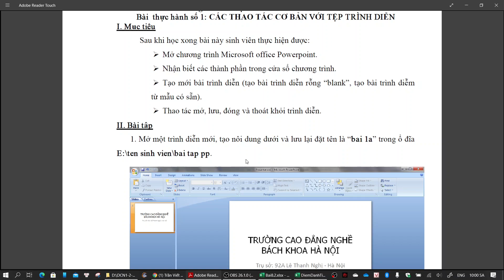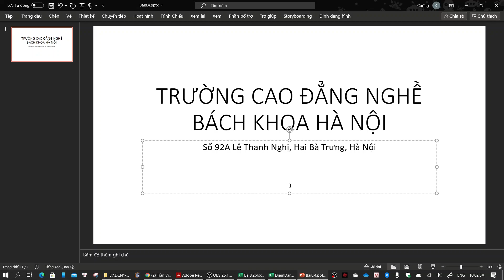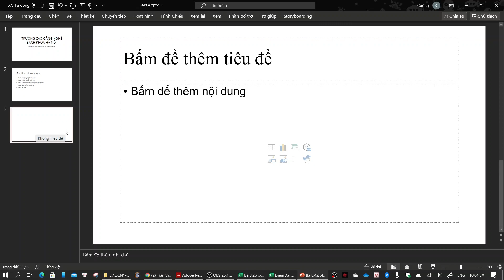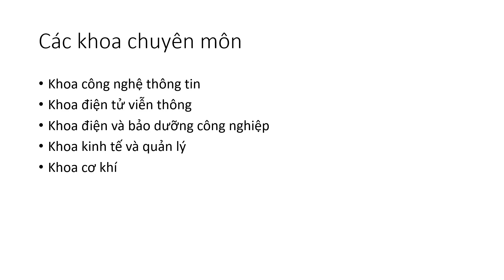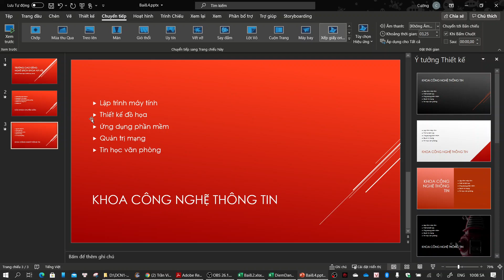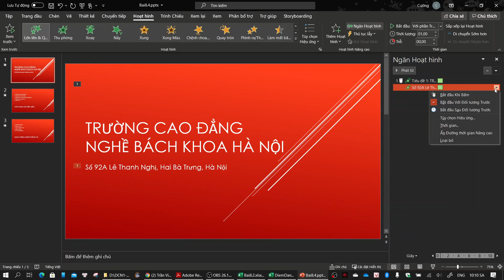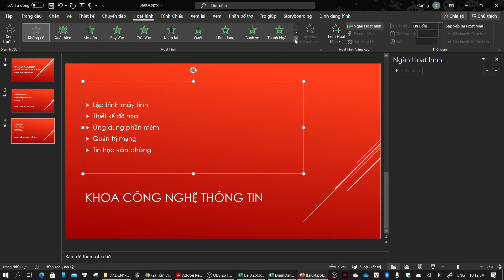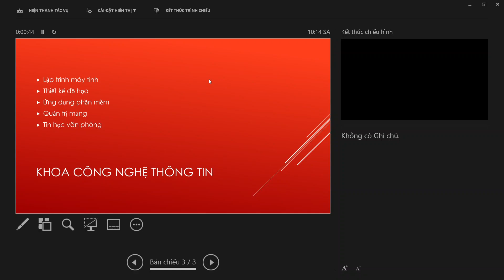Bài thực hành số 1-2(Chương V): CÁC THAO TÁC CƠ BẢN VỚI TỆP TRÌNH DIỄN